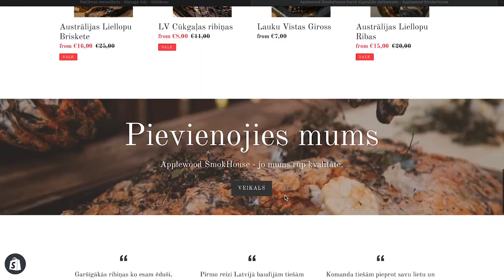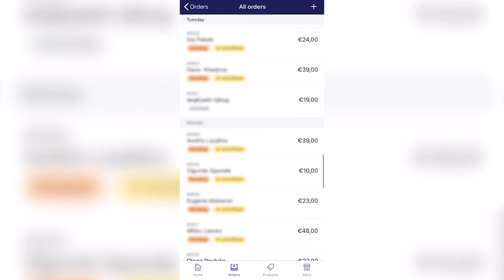Mārketinga Sistēma Ar 10X ROI